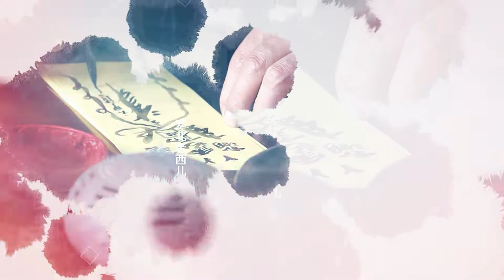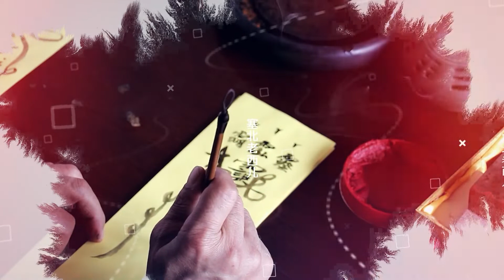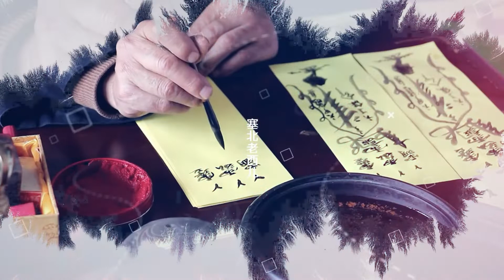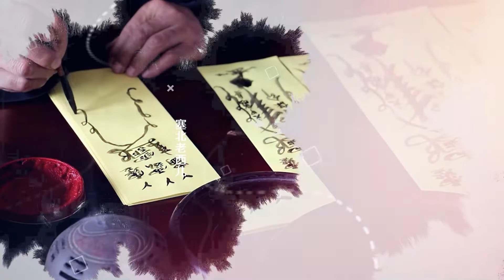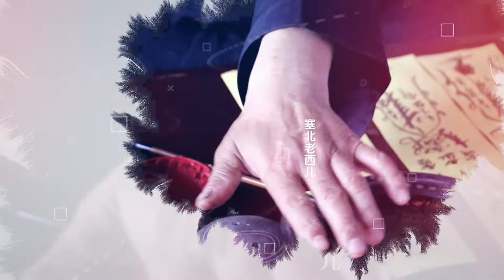Bùa Chú | Phù Chú | Linh Phù là gì | Cách vẽ Bùa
Charms | Phu Chu | What is Linh Phu | How to draw Charms
The Charms is Linh Phu or called Phu. Specifically what, how to make a charm, what effect does the charm have.

Bùa tức là Linh phù hay gọi là Phù. Chính xác là gì, cách để tạo ra một lá bùa như thế nào, bùa có những tác dụng gì.
Tác giả:    @Tử Kính         - Đại La Quán - Long Hổ Sơn  - Giang Tây
                  @Trần Thế Tử                           - Võ Đang Sơn - Hồ Bắc
Diễn đọc: @Khánh Hà                               - Nhà Báo - MC